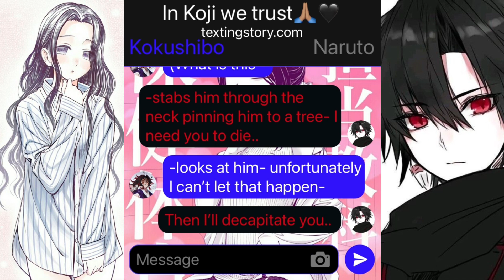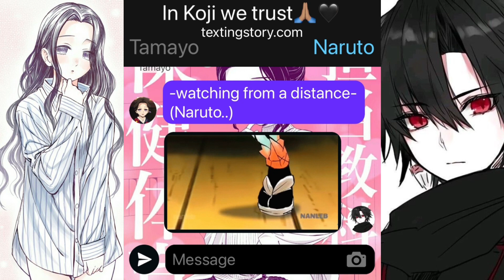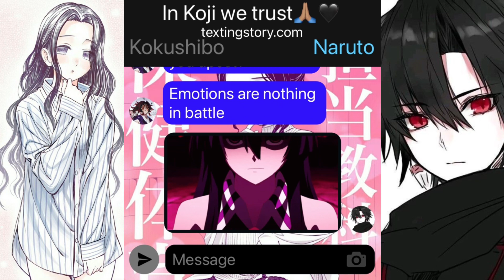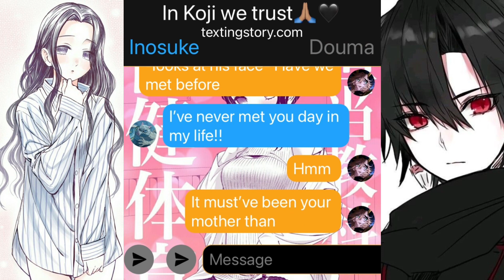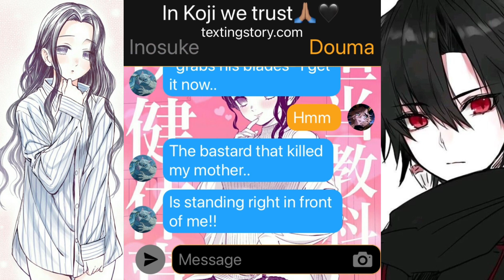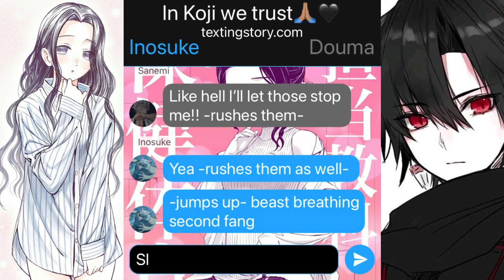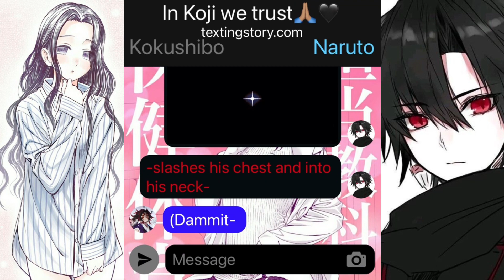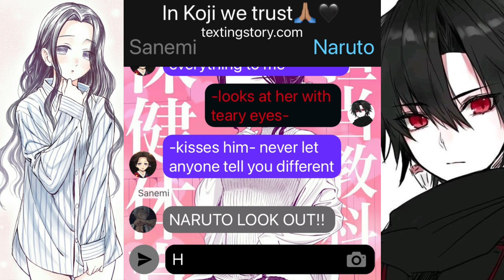Dream Breathing Naruto |Episode 6| ~Naruto x Tamayo~